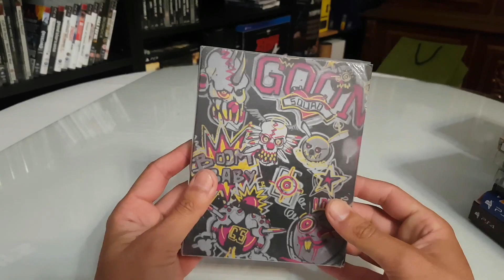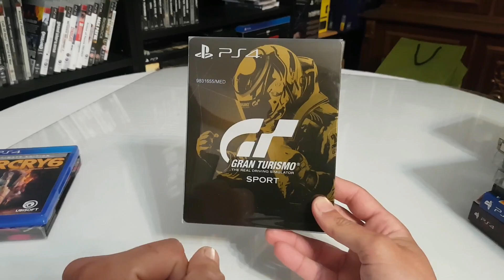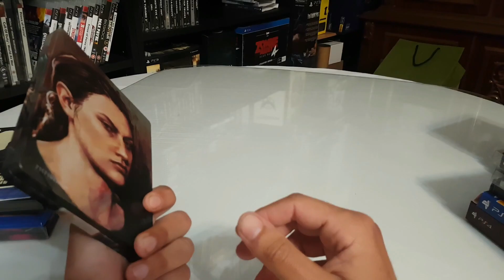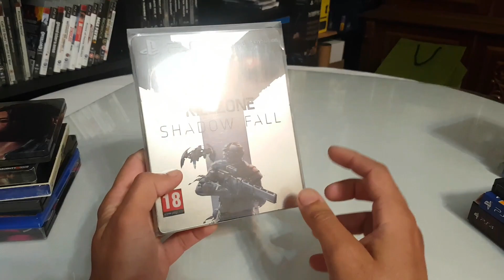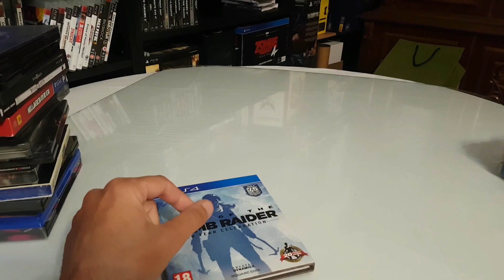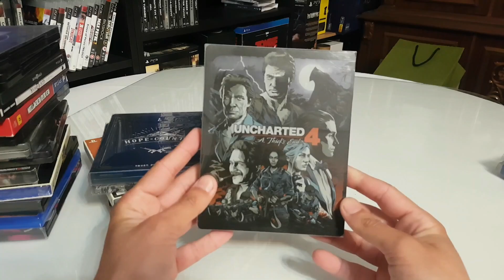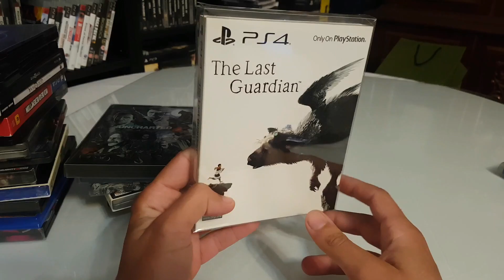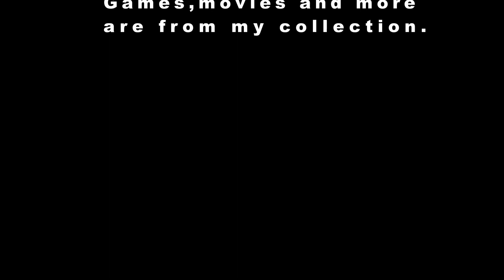My Ps4 Games Collection Part 4